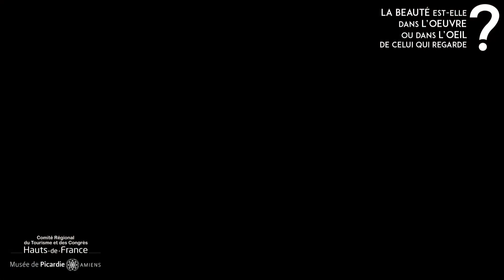Conférence de Charles Pépin : La beauté est-elle dans l'art ou dans notre regard ?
La beauté est-elle dans l’œuvre ou dans l’œil de celui qui regarde ?
➡️ Conférence du philosophe🎙 au cœur des œuvres 🖼 du Musée de Picardie à Amiens.
Co-organisée par le Comité Régional du Tourisme et des Congrès Hauts-de-France avec le Musée de Picardie et Amiens Métropole, 📆 le 24 mai 2022.